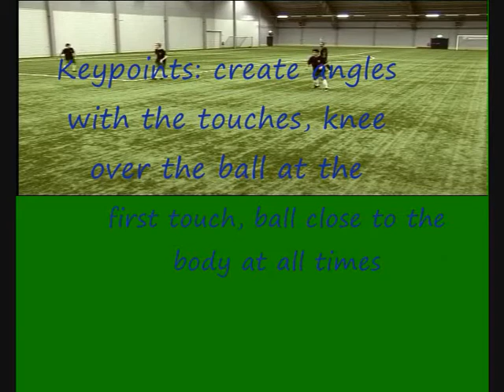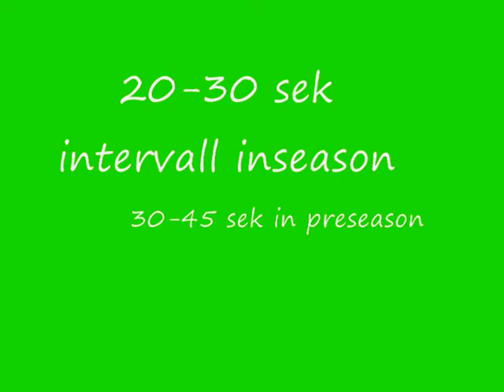2 2 first touch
Soccerdrill first touch with movement forward